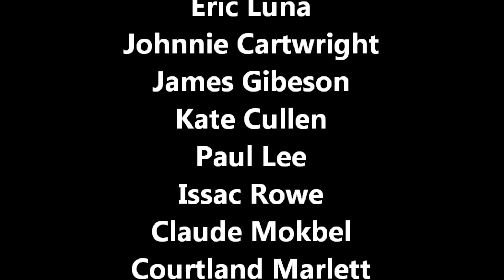Jetlev Flight Movie - Sherry Enos - 8/22/12